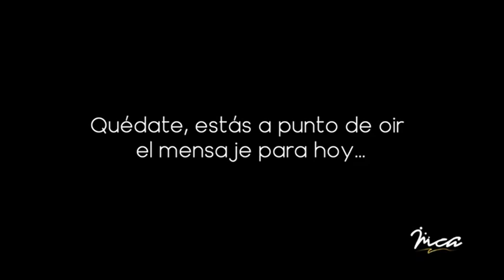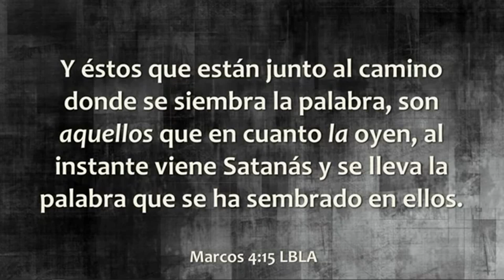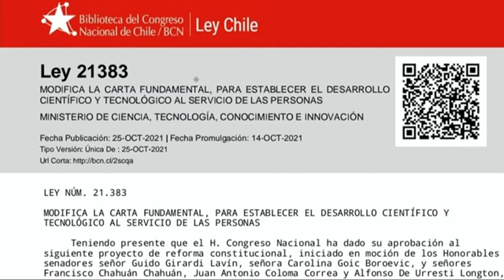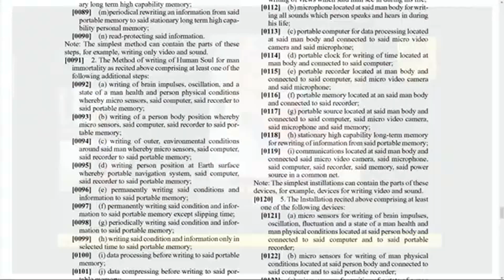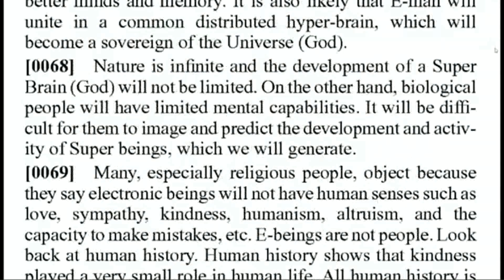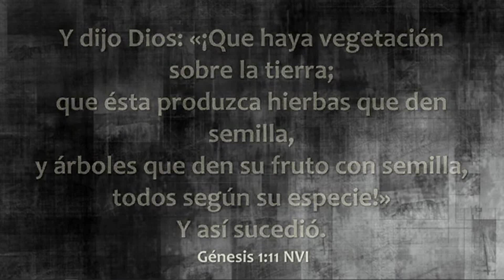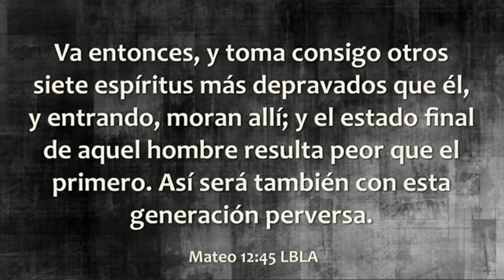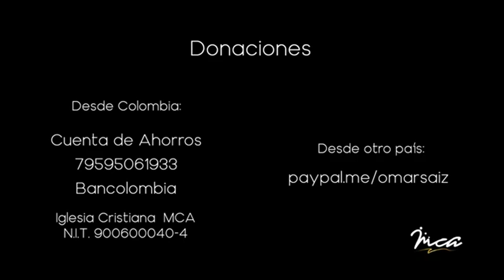📌Humanos Digitales y Sin Alma Pastor Omar Saiz / Diciembre 5, 2021